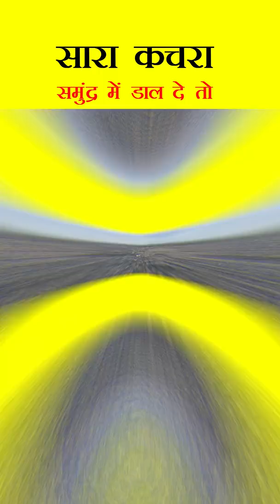सारा कचरा समुंद्र में डाल दे तो | What If We Throw All Garbage In Ocean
In this video you will know that what happen if we throw garbage in ocean? then what would happen? may be If garbage is dumped into the ocean, the oxygen in the water could be depleted. This results in poor health for marine life due to lack of oxygen. Animals such as seals, dolphins, penguins, sharks, whales, and herring could all die. Bottles and other plastics including bags can suffocate or choke sea creatures and When plastic finally breaks down, it causes trillions of plastic particles to float around in the ocean. This causes pollution in the oceans and has harmful effects on the sea life. ... Then, when other fish eat the fish with the toxins inside their bodies, they absorb the plastic particles into their bodies, too.

1.This video has no negative impect on the original work (it would actually be positive for them)
3.It is not transformative in nature
4.I only used bit and pieces of video to get the point across where necessary.